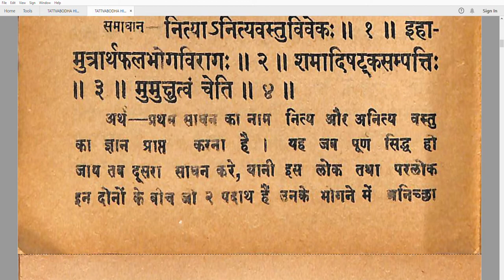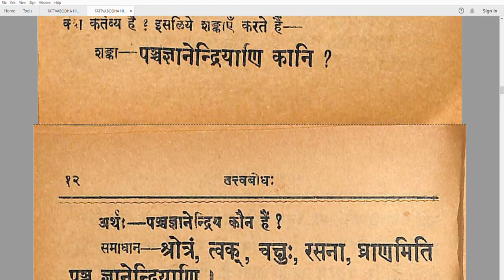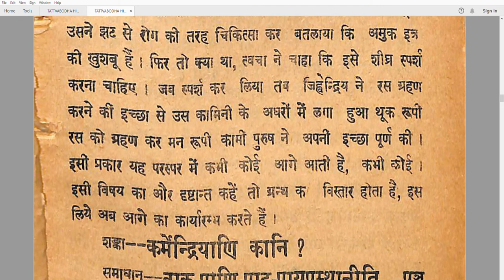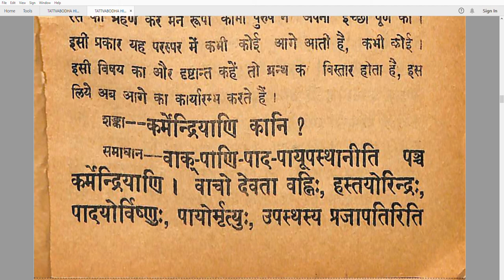आदि शंकरचार्या द्वारा रचित तत्वबोध वेदांत के साधकों के लिए अति महत्वपूर्ण और आवश्यक ग्रंथ भाग 1